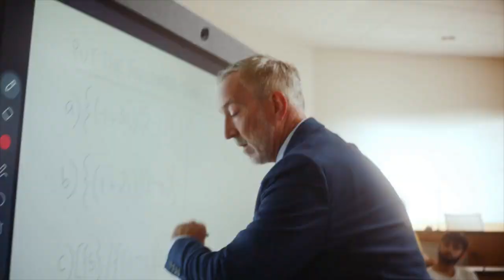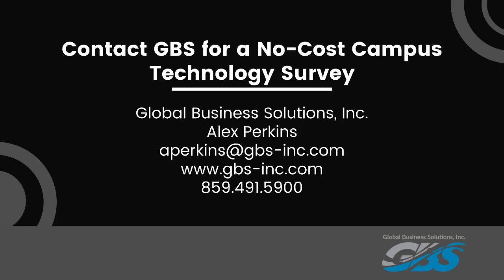Zoom for Education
Video explains why Zoom Phone is a great unified communication tool for schools of all sizes.